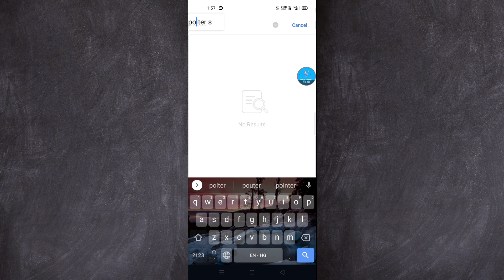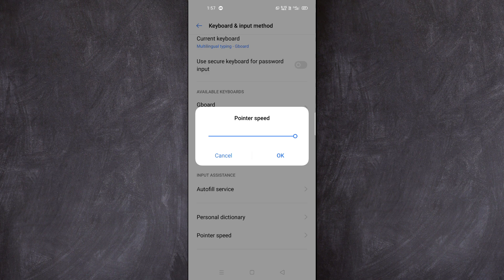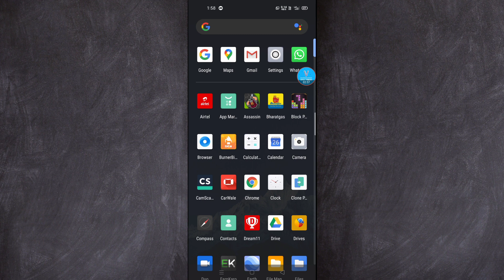Realme 7i slow touch problem solve 100% || slow touch issue in realme 7i || App opening issue solved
About this Video : Guys aaj ki video mai aapko Realme 7i me slow touch Response issue ka solve karne ka tricks bataya hai kaafi important trick hai jisase aap slow touch problem ko solve kar sakte hai

Vipul Tiwari
UP ( India)